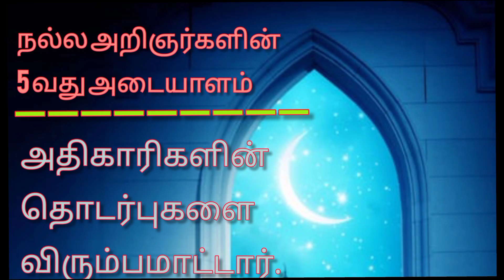இஹ்யா தொடர்:181 பள்ளி இமாமும், நிர்வாகமும்